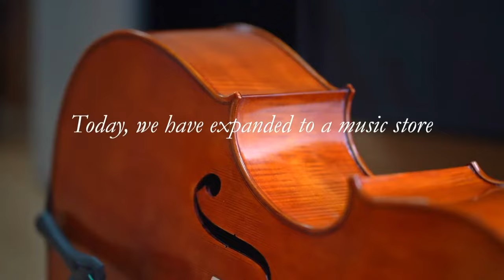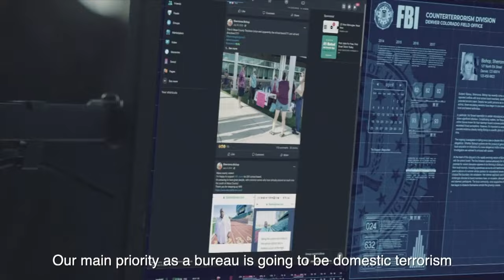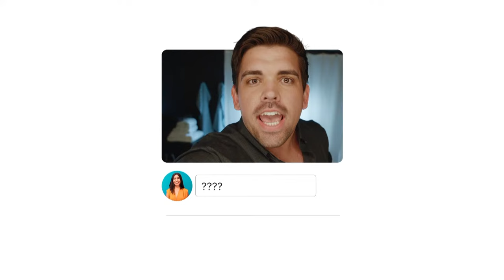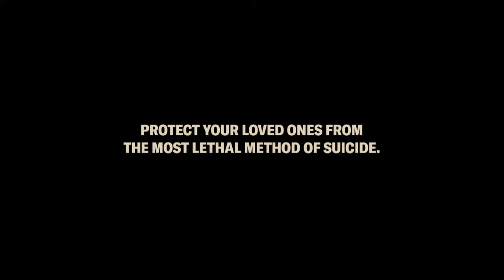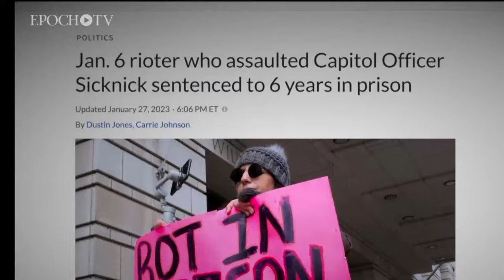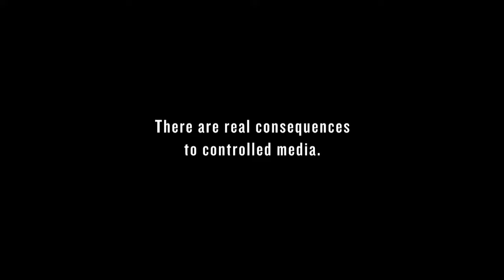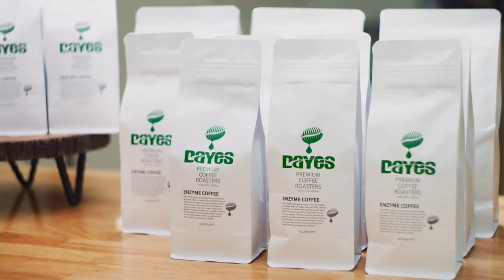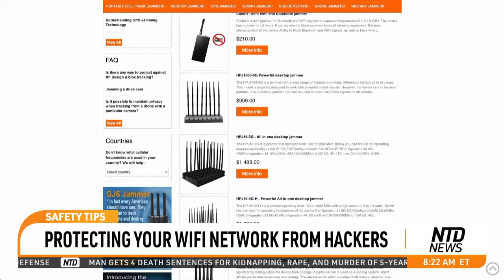Takeaways From Trump’s Second Day in ‘Hush Money’ Trial; Speaker Johnson Says He's Not Resigning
00:00 NTD Good Morning—4/17/2024
02:03 Senators To Be Sworn In As Impeachment Trial
04:49 Possibilities for Aid as House Readies Votes
09:20 Jury Questioning Resumes in Trump Criminal Trial
13:15 Trump Makes Campaign Stop at Bodega After Court
14:28 Biden Touts Scranton Roots to Pitch Tax Plan
16:13 Scotus: Obstruction Charge Against J6 Defendants Valid?
18:40 Former Senator Bob Graham Dies at 87
23:23 State Dept: Israel Hasn't Told US of Plans to Respond
25:11 Israel Weighing Responses Against Iran, What Are The Risks?
29:25 Gaza Protesters Demand Google End Contract With Israel
30:08 Columbia to Testify at Antisemitism Hearing
34:56 Boeing Whistleblower to Testify Before Congress
37:30 Desantis Limits Challenges to Books in School Libraries
38:23 Ohio Judge Blocks Law Banning Minor Cross-Sex Surgeries
39:08 Fire Destroys Historic Copenhagen Stock Exchange
44:47 Yellen: Iran's Actions May Cause Global Economic Spillovers
52:33 Study: Vaping Leads to 19% Higher Risk of Heart Failure
57:07 Astronomers Spot Massive Black Hole In Our Galaxy
1:03:46 Are Secure Borders Necessary for Public Safety?
1:11:22 Poll: 1/3 Think Trump Acted Illegally in 'Hush Money' Case
1:17:17 Hawaii AG to Release Report on Maui Fires
1:20:25 Protecting Your Wi-Fi Network From Hackers
1:24:19 Elephant Gets Loose And Wanders Montana Street